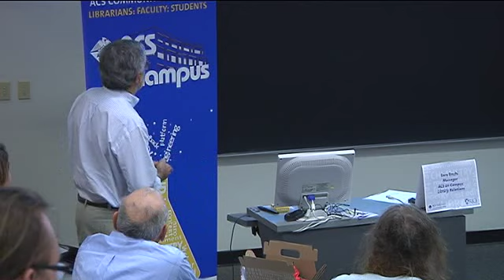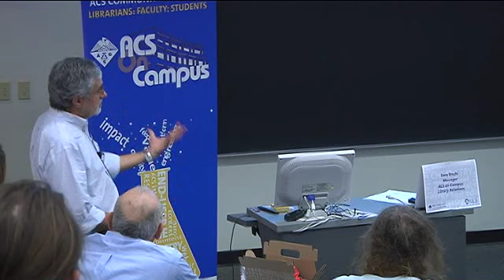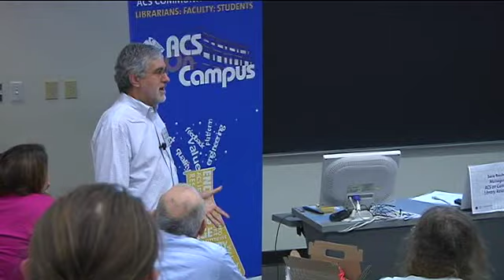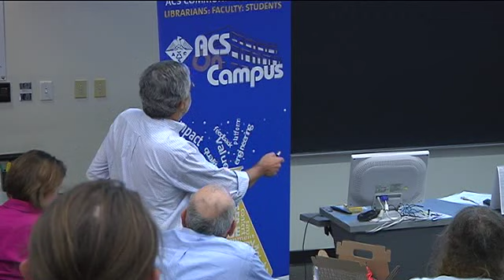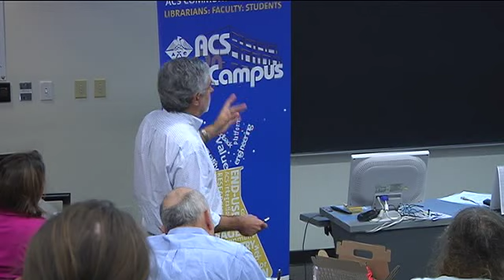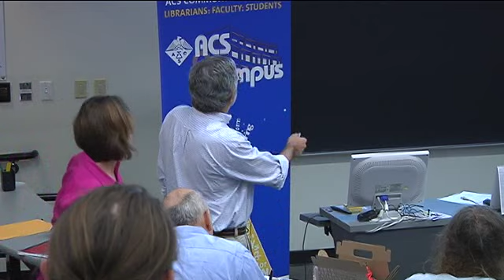ACS on Campus Rice: Basics and Ethics in Scholarly Publishing - Gustavo E. Scuseria